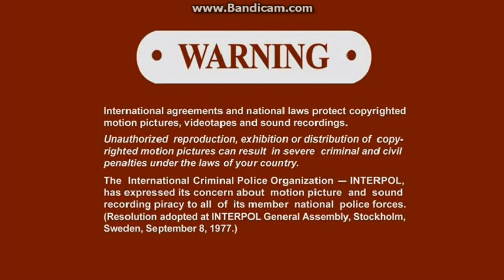Opening To A Beautiful Day In The Neighborhood 2020 DVD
NO COPYRIGHT INFRINGMENT INTENDED! Here's The Order:
1.SONY Pictures Home Entertainment Logo
2.Jumanji The Next Level Trailer
3.Overcomer Trailer
4.Little Women (2019) TRailer
5.DVD Menu
6.MPAA Rating Screen
7.FBI Anti-Piracy Warning Screens
8.Warning/Attention Screens
9.The Views Expressed Screen
10.SONY Logo
11.TriStar Logo
12.Ten Cent Pictures Logo